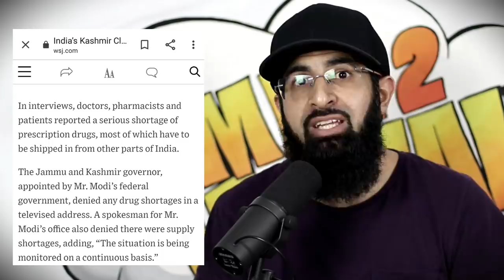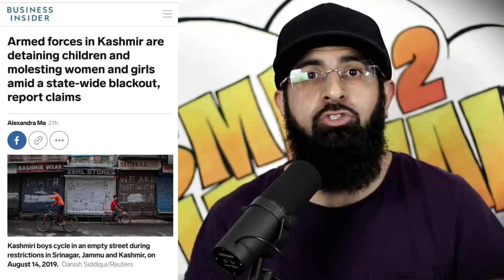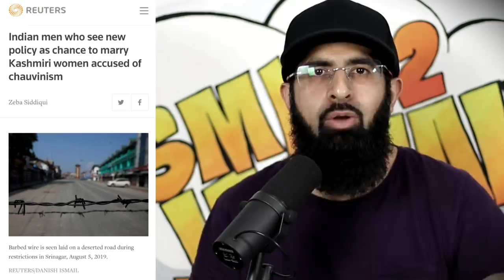INDIAN ARMY VS STONES (MEMES)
Now this is just getting desperate...